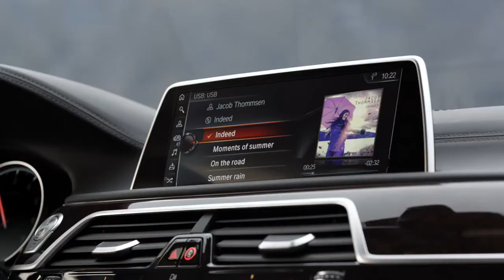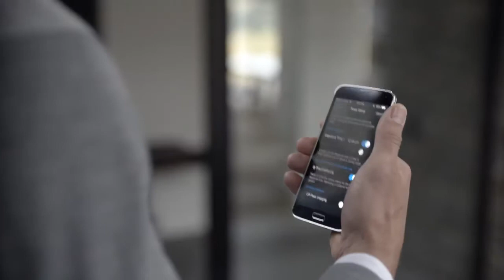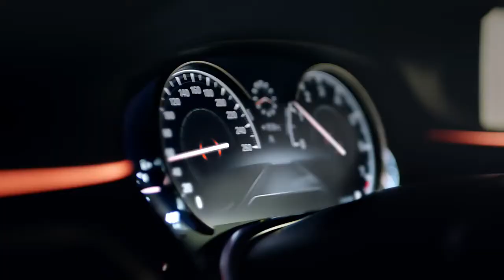01 The all new BMW 7 Series